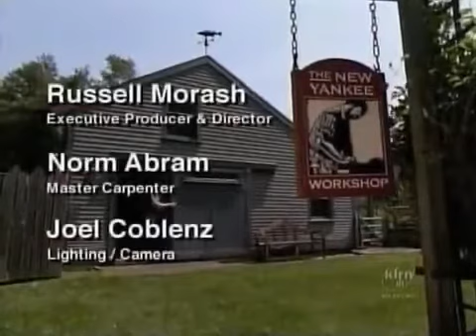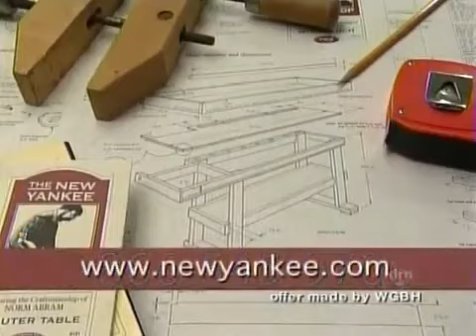New Yankee Workshop S09E04 Tiger Maple Washstand